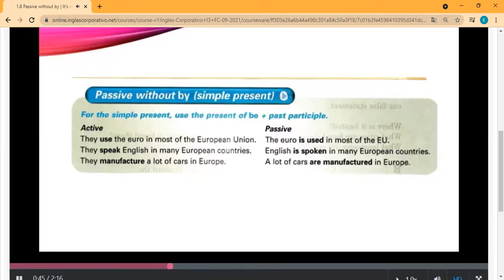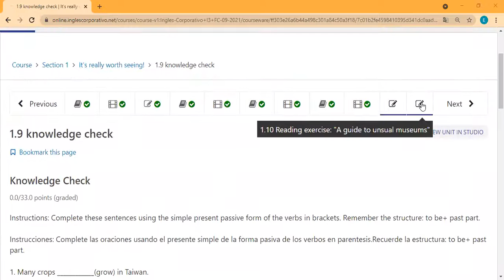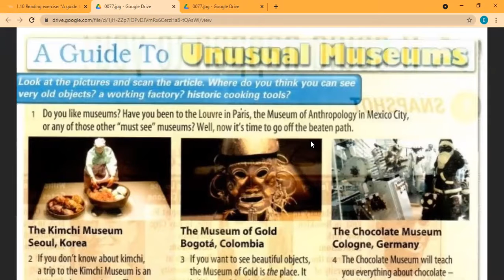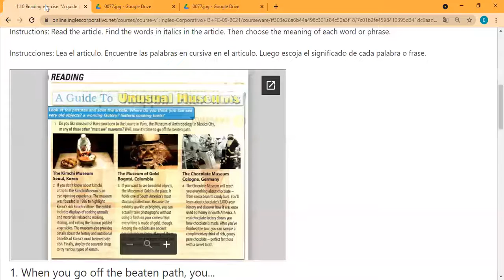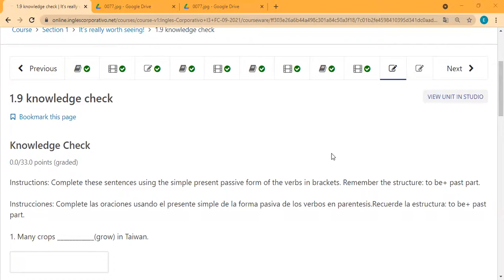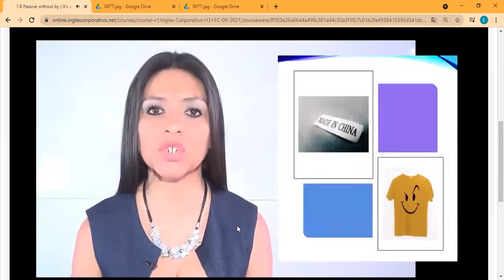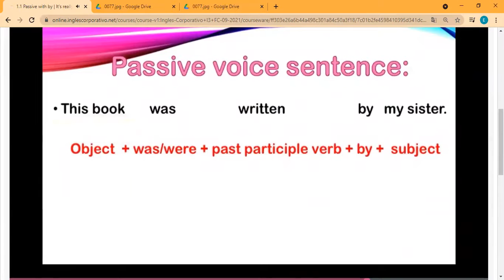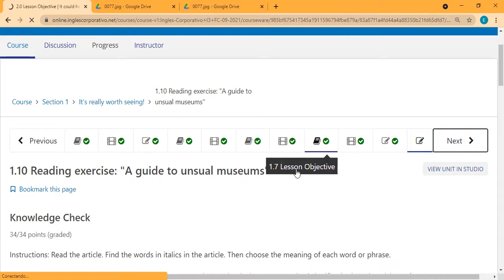Ingles Corporativo- Day 2 Passive without by